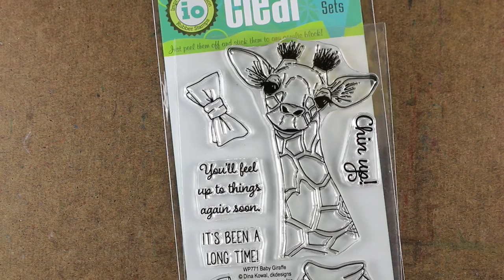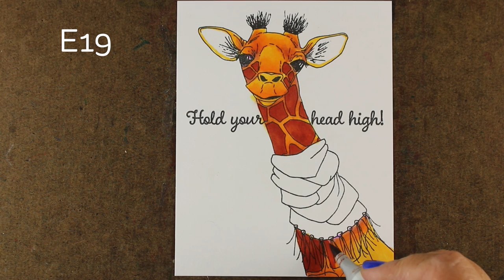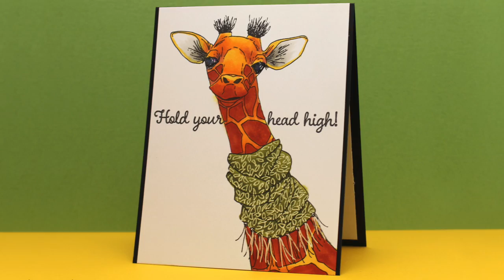Large Image, Easy Copic Coloring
Sometimes a stamp set gives me the giggles. And makes me want to color it over and over! And the larger the stamp the easier the coloring - nice long strokes of marker can be much easier to blend than lots of little short ones! Blog post with more info and pinnable images